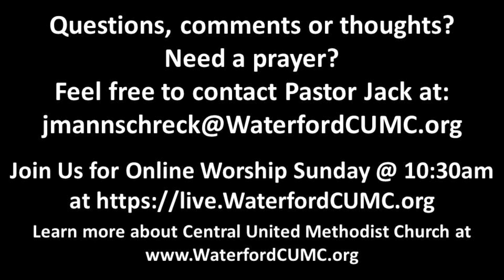Thursday September 26, 2024 Devotional - Our Mission: Changing Our World with Christ's Love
Pastor Jack Mannschreck’s daily video devotional. To review his Sunday message or download the message notes,

Learn more about Central United Methodist Church in Waterford, MI